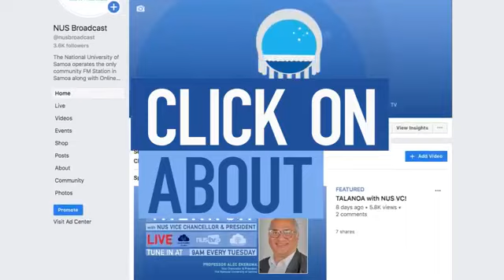Samoa Fa'asoa May 22, 2020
Polokalame fa'atatau i mataupu o le aganu'u a Samoa